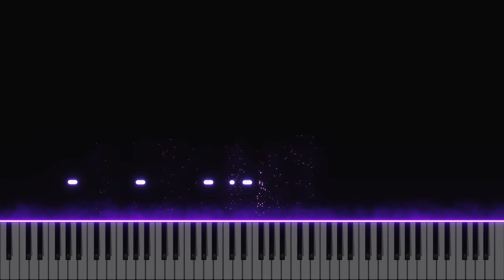[Riyandi Kusuma arr.] Beyonce - Halo (Piano Version)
Based on Riyandi Kusuma's arrangement.